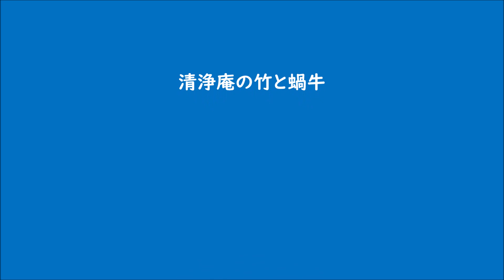篠笛二本による ‹ コラール 「神の御座の前にありて」 › 山口 巌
清浄庵の竹と蝸牛